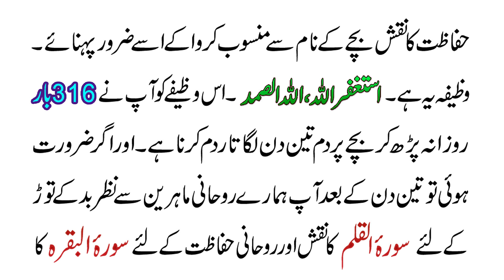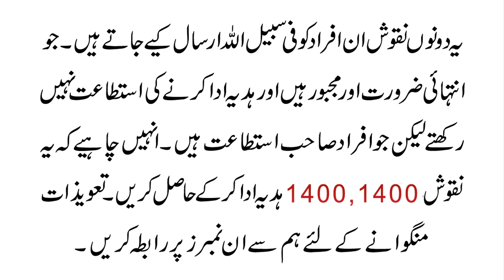Maa Ka Dodh Na Peene Ka Rohani Wazifa | Maa Ka Dodh Pilane Ka Taweez | Dua For Baby Feeding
Hmari aj ki video ka mozu hai Maa Ka Dodh Na Peene Ka Rohani Wazifa | Maa Ka Dodh Pilane Ka Taweez | Bachy Ko Feed Krwany Ki Dua.Agr apka bacha maa ka dodh nhi pee rha ya phr buri nazar aur shetani asrat ki wja se rota rehta hai to is video ko end tk lazmi  daikhen q k aj ki video mein 2 asy powerful taweezat k bare mein btaya gya hai jin se apki bchy ko lahak rohani o jismani tmam problems khatam hojaen gi. Details k leye video end  tk lazmi daikhy.

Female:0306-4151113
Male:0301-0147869